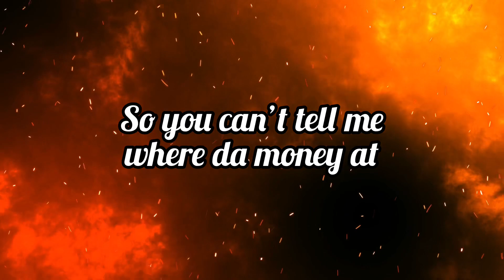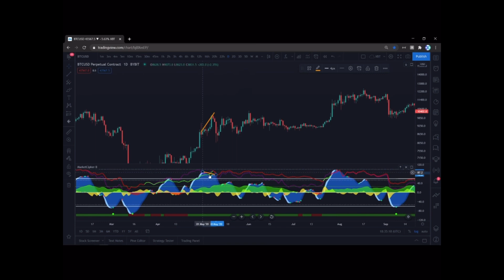BTC TO 100 RACKS 2 - Krown Chakra - (Creepin’ Slow Sellin’ High Version)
Manifestation Remix. A 100K before the New Year??.. LFGGG📈
Stream it, Share it, Bump it LOUD!
Remix @SEIBORG

Krown Chakra Musik